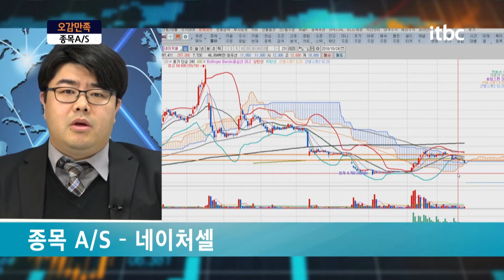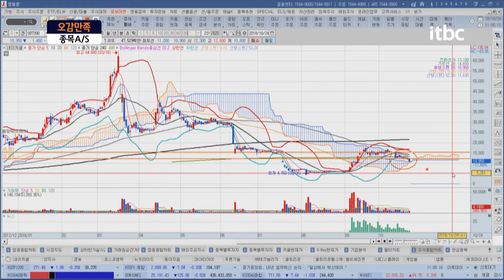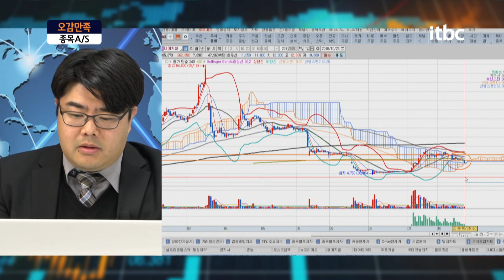종목A/S - 이런 종목 제발 안 하셨으면 좋겠어요.. [네이처셀] / 오감만족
오늘은 평양선언 국회비준, 끝임없이 나오는 경협관련 이슈들
그 중 농업분야를 책임지는 종목 '경농'과
계속되는 시장의 하락 속, 상한가를 찍은 품절주 '양지사' 에 대한
종목상담과 관련소식 알아봅니다.

플러스 친구창에 '5감만족' 검색 후 종목명/매수가/비중과 함께
궁금하신점 올려주세요.